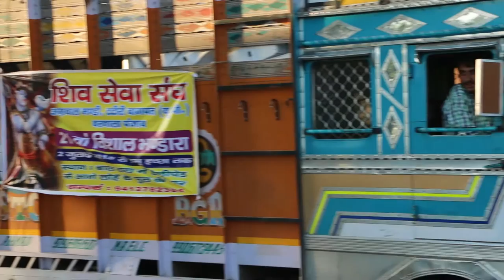SHIV SEWA MOMENT OF AMARNATH YATRA